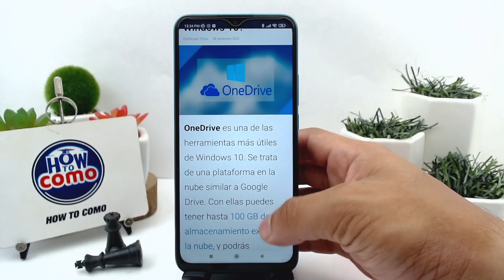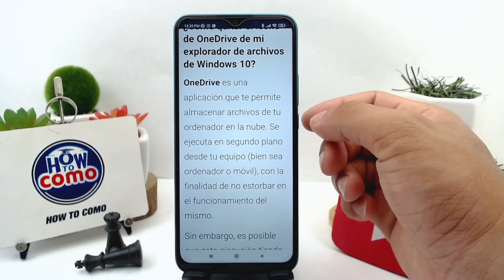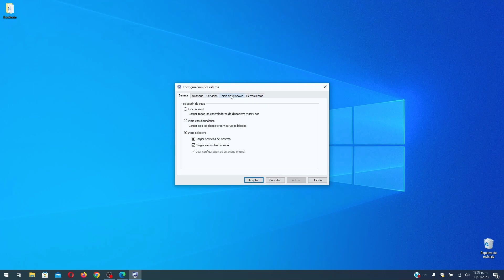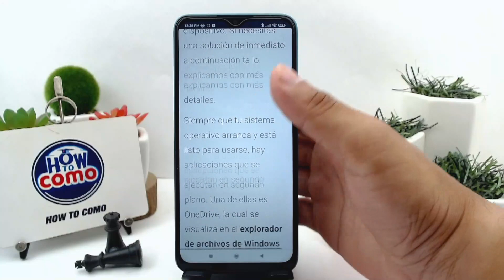¿Cómo quitar ONEDRIVE de la barra lateral del explorador de archivos en Windows 10?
En este video te mostramos ¿Cómo quitar ONEDRIVE de la barra lateral del explorador de archivos en Windows 10? En este canal encontrarás los mejores tutoriales. ¡No te lo pierdas!